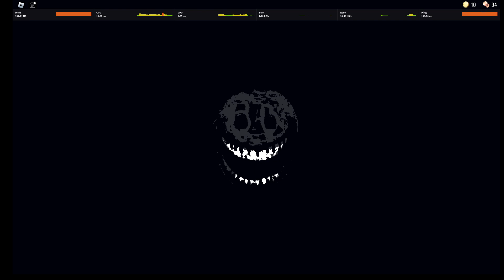Roblox Doors Part 2: Getting the hang of things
This is Part 2 of my Doors experience!